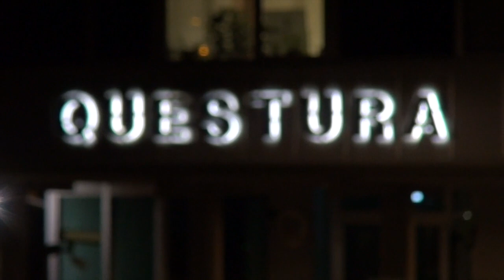L'Aquila. Arrestato imprenditore per spaccio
Aveva in casa, nascosta nei mobili della cucina, un chilogrammo di cocaina suddivisa in 20 involucri da 50 grammi ciascuno: con l'accusa di detenzione ai fini di spaccio la polizia ha arrestato nella notte all'Aquila il noto imprenditore 56enne Gianluca Castellani, titolare di due avviate attività di parrucchiere nel capoluogo di regione